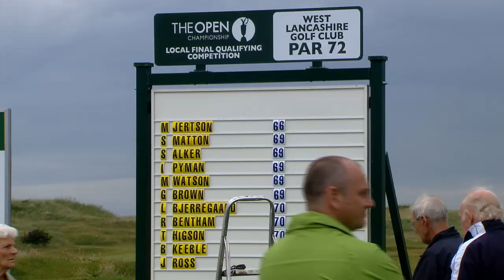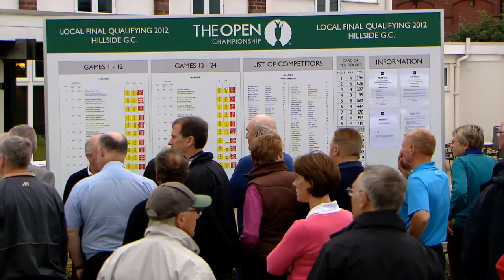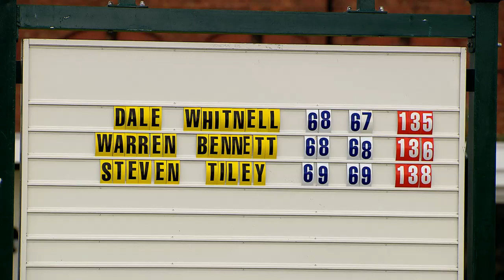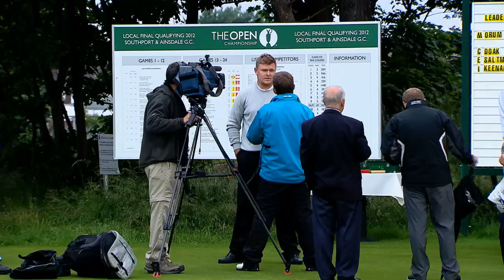Local Final Qualifying for the 2012 Open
12 more qualifiers book their place at The Open Championship